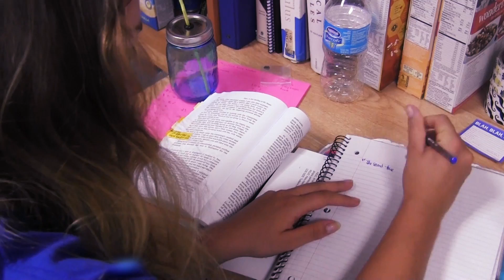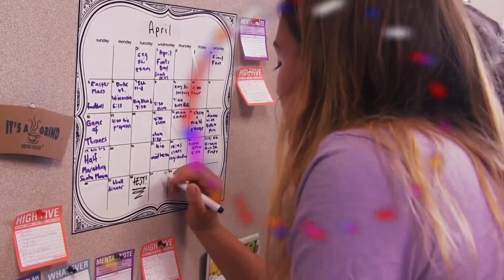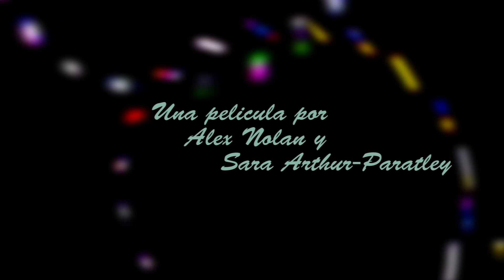Seguras - un cortometraje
Dos amigas forman y rotan su relación poderosa. Una pelicula por Alex Nolan y Sara Arthur-Paratley. Protagonizada por Sara Arthur-Paratley y Isabel Simon. Musica por Kevin Wyatt-Stone y Noah Hawkins. Gracias a Prof. Paul Cahill y Pomona's clase de cine Español.

Two friends form and break a powerful relationship. A movie by Alex Nolan and Sara Arthur-Paratley. Starring Sara Arthur-Paratley and Isabel Simon. Music by Kevin Wyatt-Stone and Noah Hawkins. Thanks to Prof. Paul Cahill and Pomona's Spanish Film Class.